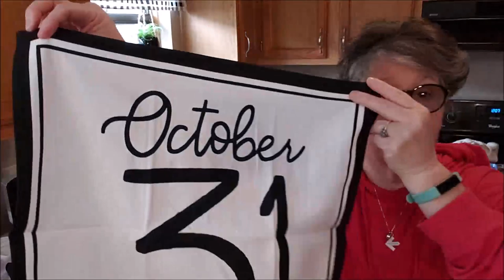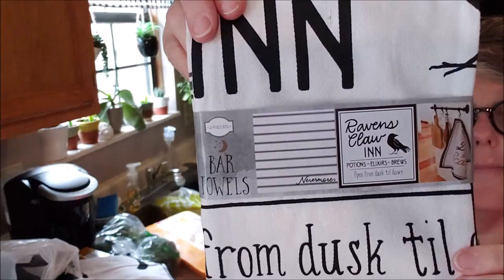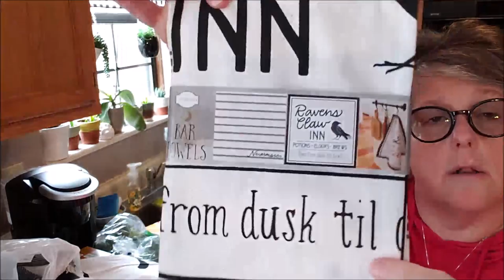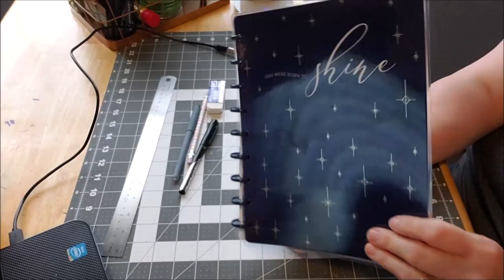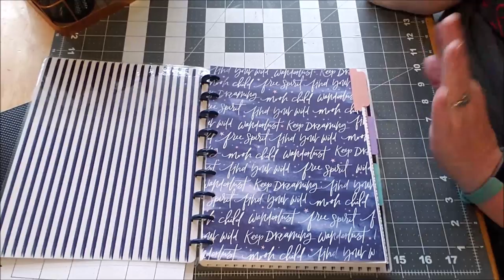Vlog...Day in the life, Bonus tour of my bullet jounal 2019